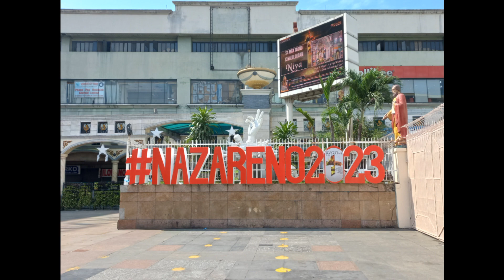Nazareno 2023 Quiapo